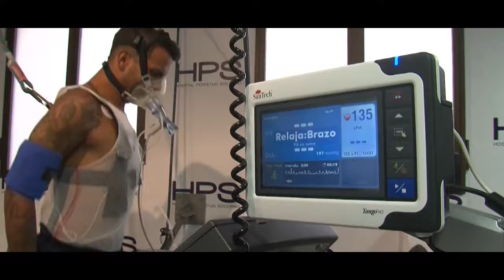UD Las Palmas.- Reconocimiento médico de Jonthan Viera